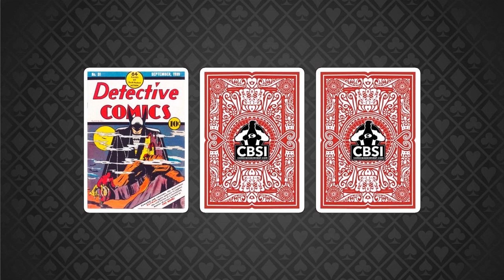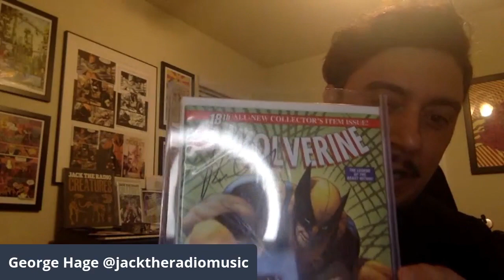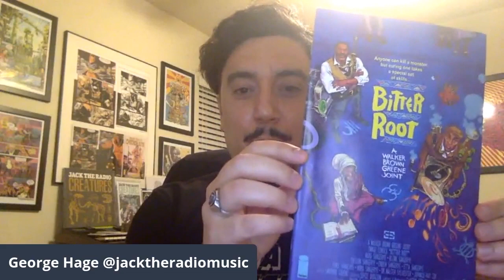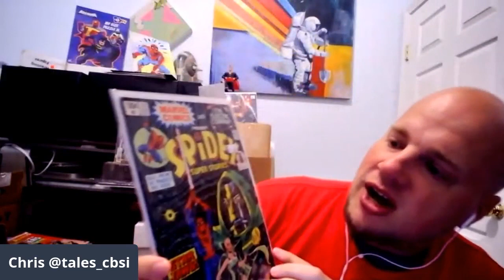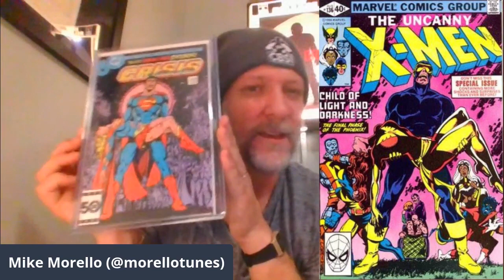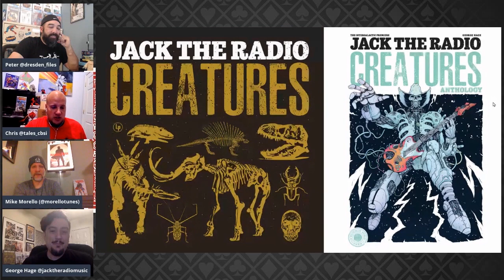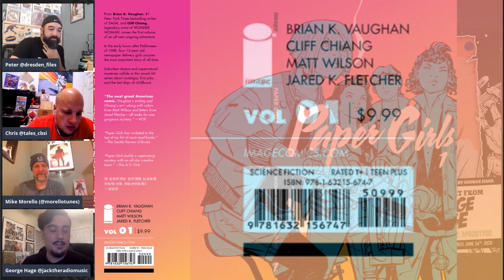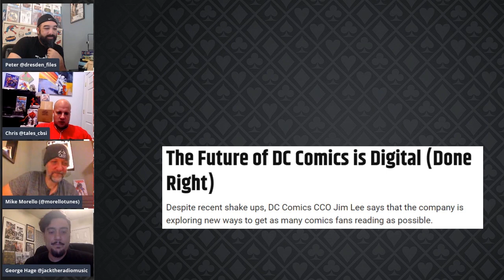George Hage of Jack the Radio swings by to talk Best Homage Comic Covers on CBSI's 3 Comic Monte 3CM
In this video the CBSI team has special guest, George Hage, lead singer of Jack the Radio joins the boys to share their favorite Homage comic covers from their collections.  This episode was built around the selection of our special guest.

Check out some awesome books and hang around for a chat with George about his work, his band, art, and of course our favorite comics .